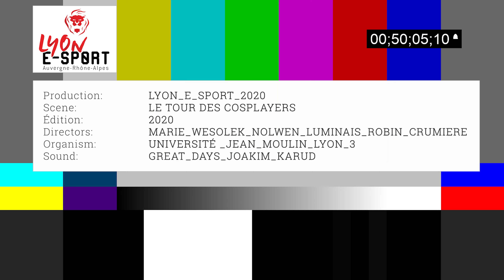Le tour des cosplayers | Lyon e-Sport 2020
La Lyon E-Sport, c'est des tournois, des lives, du beau jeu et aussi du cosplay. Le cosplay, c'est du talent, du temps, encore du talent et beaucoup d'imagination. Entre reproductions fidèles et cosplays crossovers imaginés, Nolwen, Marie et Robin partent faire le tour des cosplayers. On vous emmène ?

Du 28 février au 1er mars, la compétition de jeux vidéo Lyon e-Sport est revenue pour une nouvelle édition au Centre de Congrès de Lyon.
Pour l’occasion, l’Université Jean Moulin Lyon 3 et l’association Lyon e-Sport ont réitéré leur partenariat et donné l’opportunité à des étudiants de 1re année du master « Audiovisuel, médias interactifs numériques, jeux » de la Faculté des Lettres et Civilisations de filmer l’intégralité de l’événement dans le cadre d’un projet pédagogique.